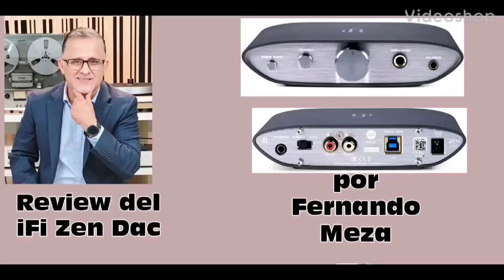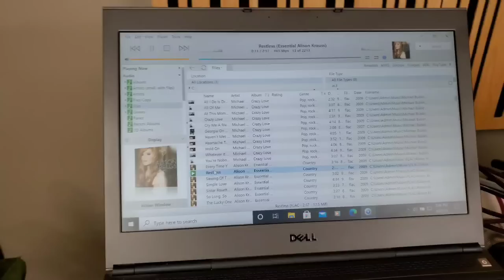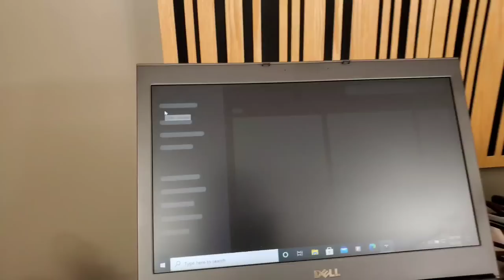Review del iFi Zen Dac por Fernando Meza